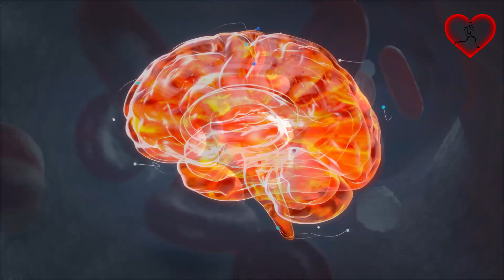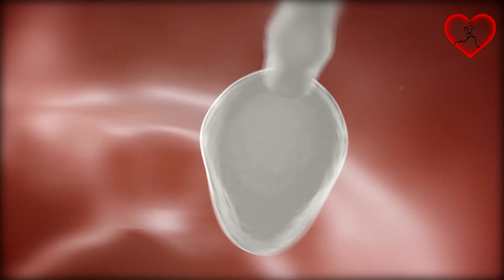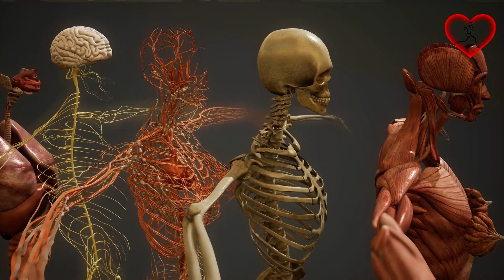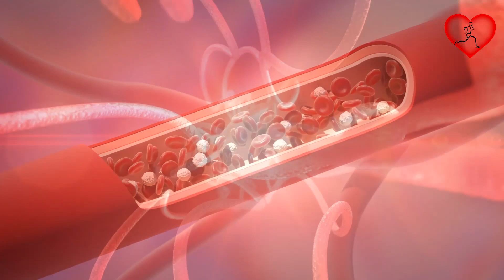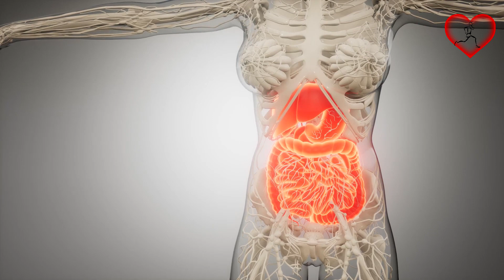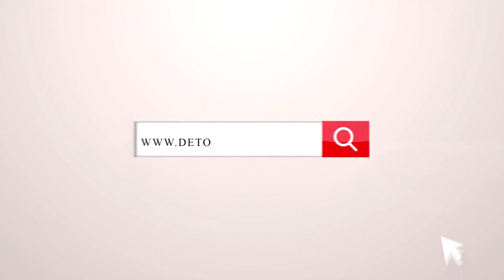8 MEJORES SUPLEMENTOS que todos deberían TOMAR para mejorar la salud del organismo